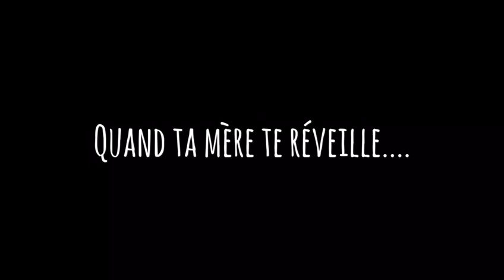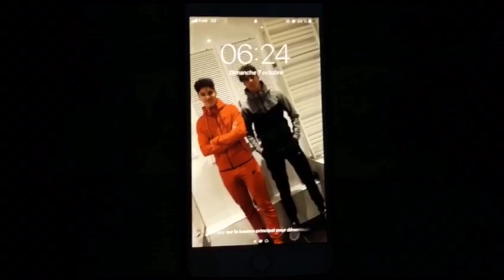FRANCAIS🇫🇷/CHEZ NOUS🇲🇦..😂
À prendre au second degré la famille😂